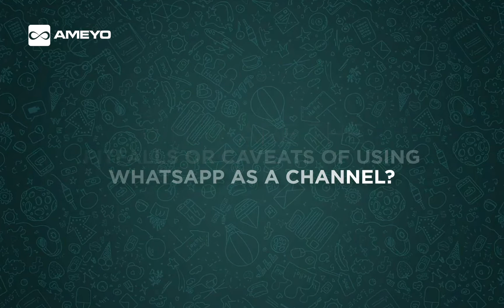What are the Pitfalls of using Whatsapp as a Customer Support channel?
Ameyo Co-Founder Sachin Bhatia discusses the pros and cons of using the bot for communication and how adding a human agent will benefit the businesses. It's true that using a bot reduces the cost by some percentage but generally, consumers expect replies from humans. In case of complex queries and where emotion is involved Human agents will win over Bot that is why a business should think about the Human-agent first over a bot. By implementing this you will gain the trust of the customers for your business.

About Ameyo:
Ameyo has launched 3 Unique Work from Home Solutions to help businesses streamline their customer service, customer support, and collection processes. Ameyo’s robust platform is available for on-cloud and on-premise implementation with private, public, as well as hybrid instances. It has pre-built integrations with all major industry-grade CRMs. Ameyo provides strong omnichannel capabilities of Voice, IVR, ACD, dialers, email, chat, and social media such as Instagram, Google Playstore, Twitter, Facebook & WhatsApp.